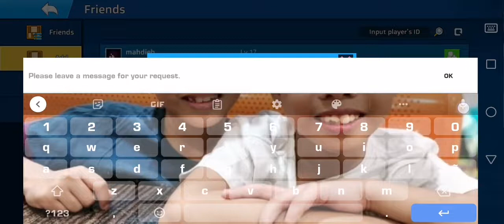cops and robbers